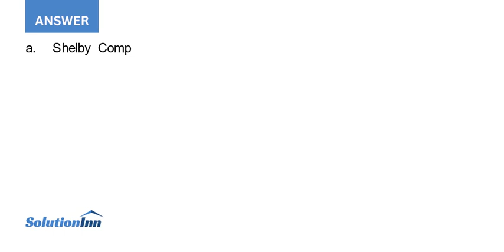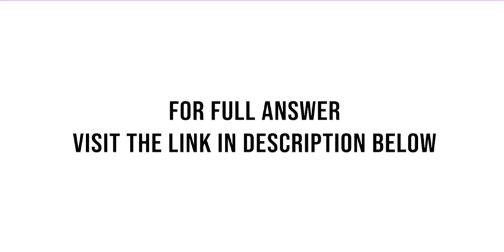The following information was drawn from the records of Shelby Company Variable costs per unit Fi...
The following information was drawn from the records of Shelby Company: Variable costs (per unit) ______________________Fixed costs (in total) Direct materials. $12. Manufacturing overhead. $24,000 Direct labor. 9. Selling and administrative. 26,000 Manufacturing overhead 3 Selling and administrative 7 During the most recent month, Shelby produced 4,000 ...